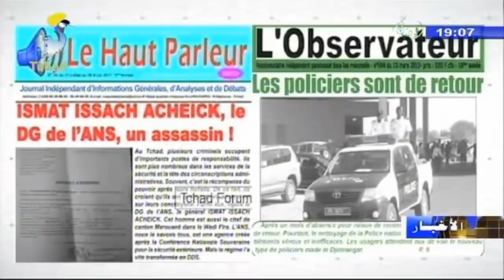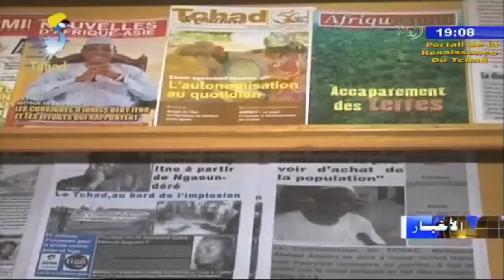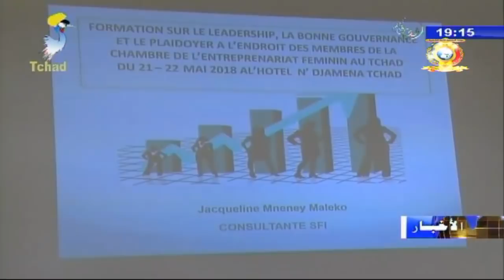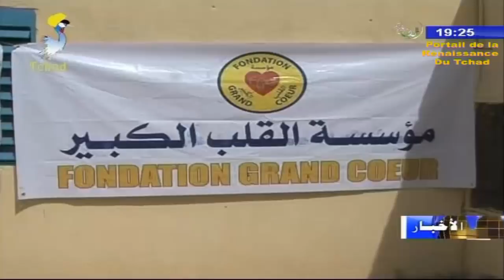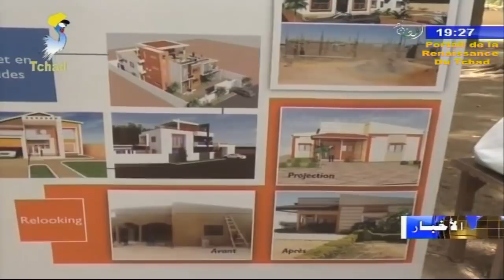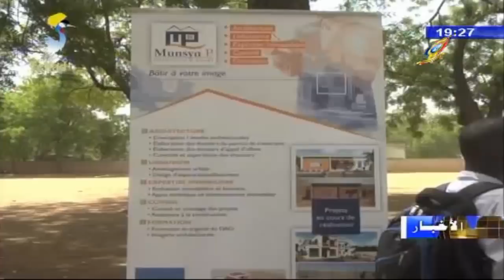النشرة الرئيسية من الفضائية التشادية ليوم 21 مايو 2018م